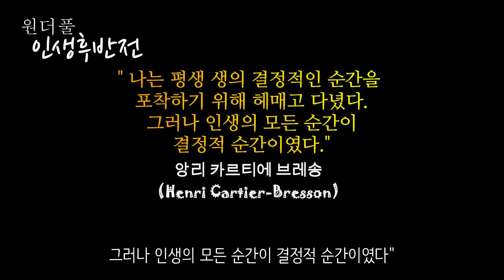인생의 결정적 순간을 기다리는 완벽주의자들 - 원더풀 인생후반전